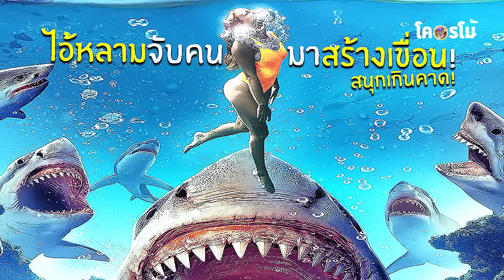สปอยหนังฉลามขี้โม้..กัดคนเป็นว่าเล่นในหนึ่งคืนสามดี (สปอยหนังหลามงิบงับ)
[ สมัครเป็นสมาชิกของช่องนี้เพื่อ สนับสนุนวิตามินบำรุงสมอง
💗ขอขอบคุณ มะนุดเอื้ออารีทุกๆท่านด้วยใจแดงๆของผม💗
👋🏻คอมเม้นพูดคุยกันอย่าางสุภาพนะค้าบบ..Shark Night (TV Movie 2011)
ติดตามข่าวสารช่องได้ที่นี่เลยนะ และความกาวต่อเนื่องได้ที่ช่องเกมด้วยนะ ม๊วฟๆ
💗 ขอบคุณมากๆนะครับ 💗